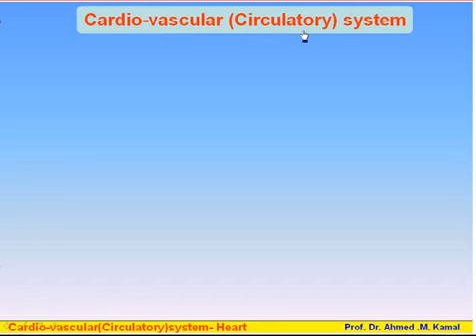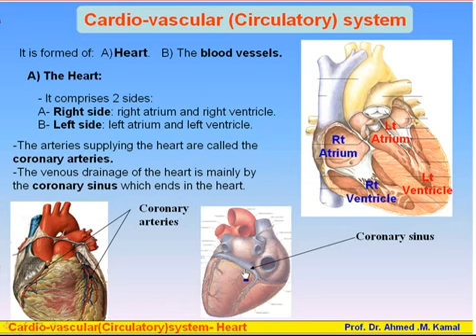11 Cardio Vascular System 1 The Heart Anatomy Intro Dr Ahmed Kamal YouTube